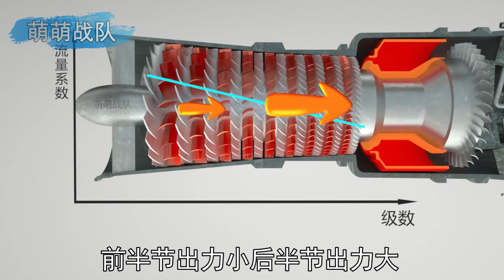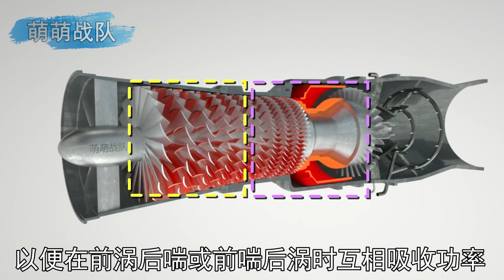换气扇的百叶窗为啥波浪式开闭？揭秘旋转失速现象 【萌萌战队】